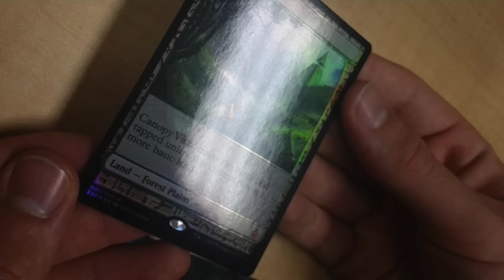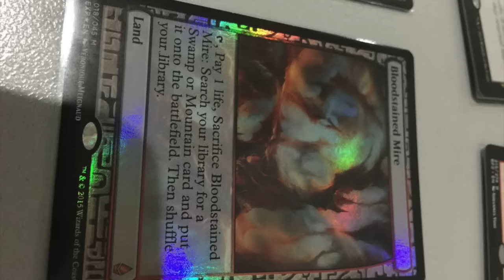Zendikar Expeditions are SET FOILS - My Bad